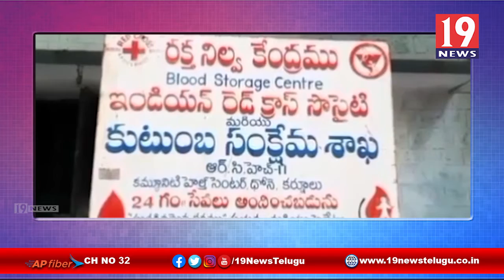ప్రజల ప్రాణాలతో చెలగాటమాడుతున్న డోన్ ప్రభుత్వ ఆసుపత్రి -కర్నూలు జిల్లా